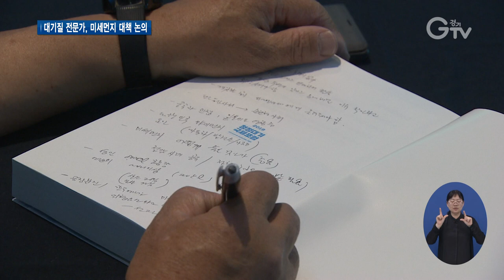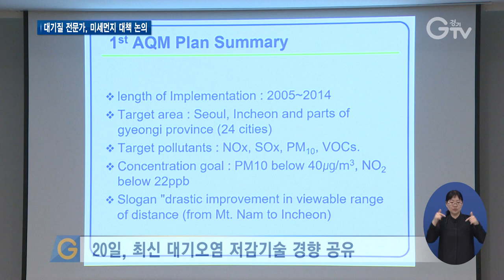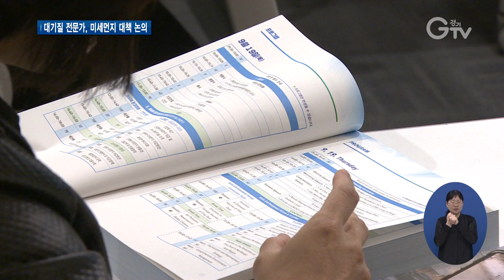청정대기 국제포럼 개최 동아시아 호흡공동체 한자리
[앵커멘트] 국경을 초월한 대기오염 문제를 논의하는 ‘2019 청정대기 국제포럼’이 수원에서 열렸습니다. 이틀간 국내외 전문가가 한자리에 모여 각국의 대기질 상황과 정책 등을 공유하고 미세먼지에 대한 돌파구를 마련하는 시간을 가집니다. 보도의 한선지 기자입니다.

[리포트]
범지구적 화두인 미세먼지 문제를 해결하기 위한 논의의 장, ‘2019 청정대기 국제포럼’이 열렸습니다.

중국, 베트남 등 20여 개국의 환경 전문가와 시민단체 등 600여 명이 한곳에 자리했습니다.

개발로 인한 오염이 특히 심한 동아시아 상황에 함께 대응하고자 마련됐습니다.

경기도가 주최하고 환경재단과 한국에너지기후환경협의회가 공동 주관하는 이번 행사는 이틀간 이어집니다.

[싱크] 김희겸 / 경기도 행정1부지사
“이웃이 함께 미세먼지를 어떻게 줄일 것인가에 대해서 고민하고 대책을 마련해야 된다고 보고 우리만 사는 것이 아니라 미래 후손을 위한 깨끗한 환경, 깨끗한 지구를 물려줄 수 있도록…”

첫날엔 국내외 대기질 상황을 짚어보고 어떤 노력을 펼치고 있는지 관련 정책 얘기를 중심으로 진행됐습니다.

한국과 가까운 중국과 일본, 태국 등 동북아 호흡공동체가 먼저 머리를 맞댔습니다.

수도를 중심으로 미세먼지 수치가 심각해지고 있다는 점과 경유차나 석탄발전소가 내부 공기질에 큰 영향을 준다는 분석이 공통으로 나왔습니다.

대기오염 개선방안도 함께 제시됐습니다.

[싱크] 우징 / 중국 화동전력대학교 부교수
“작년인 2018년에 중국은 다른 새로운 계획이 발표됐습니다. 3개년 계획인데요, 일명 ‘파란하늘찾기’ 계획입니다.”

[싱크] 탈라샥 팟수완 / 태국 오염관리국장
“(미세먼지 관측소에서) 정보를 얻은 다음에 국민에게 공기질 정보를 알려줍니다. 국민도 어떤 일이 일어나는지 이런 상황을 이해하고 스스로 어떤 조치를 취해야 하는지 생각합니다.”

이밖에 각국 시민사회에서 자발적으로 추진된 미세먼지 감축 사례도 살펴봤습니다.

포럼 마지막 날인 20일에는 신재생에너지 등 세계 석학들이 연구한 대기오염 저감 분야 신기술이 소개될 예정.

도는 이번 기회로 동아시아 지방정부 간 환경공동체 의식을 갖고 국제적인 협력방안을 모색할 계획이라고 밝혔습니다.